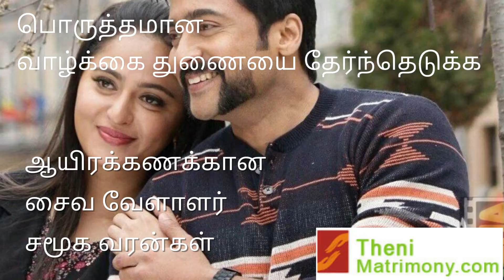Theni Saiva Vellalar Matrimony | தேனி சைவ வேளாளர் மேட்ரிமோனி | Theni Saiva Vellalar Brides, Grooms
தேனி சைவ வேளாளர்  மேட்ரிமோனி Ph: 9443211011, 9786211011, 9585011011

தேர்ந்தெடுக்க  ஆயிரக்கணக்கான  தேனி , திண்டுக்கல் , மதுரை,    விருதுநகர் , ராமநாதபுரம் , சிவகங்கை ,  திருச்சி ,  புதுக்கோட்டை ,  தஞ்சாவூர் மாவட்ட  சைவ வேளாளர்   வரன்கள்

100 % பாதுகாப்பான திருமண தகவல் சேவை

தேனி  மேட்ரிமொனியில்  நிச்சயிக்கப்படுகிறது

சைவ வேளாளர்  சமூகத்தை சார்ந்த வரன் பார்க்கும் பெற்றோரை அன்புடன் அழைக்கிறோம்

Search 1000s of Theni Saiva Vellalar Brides,  Theni Saiva Vellalar Grooms from  TheniMatrimony.Com.

4.5 Lakhs Registered Profiles.
20 Years Old Company.
13 Branches in Tamilnadu.
Free Registration .
Register Now.

Theni Matrimony
2nd Floor, Near Naagar Restaurant ,
Madurai Road,
Opp. to Old Bus Stand ,
Theni ,

Theni  Saiva Vellalar Matrimony  / Theni Saiva Vellalar Thirumana Thagaval Maiyam /Theni Matrimony /Theni  Tamil Matrimony /  Theni Saiva Vellalar Brides, Grooms